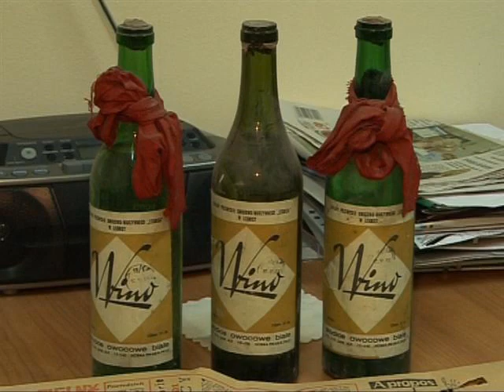Jerzy Kosiński - Dżampreza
Słowa i wykonanie: Jerzy Kosiński
muzyka: Bartosz Kurzawa